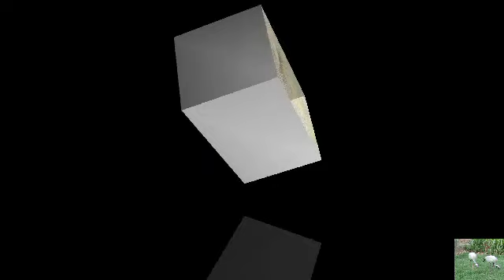Quail sound l Spashall awaz l Batair mp3 l 2023, l attached batair New l birds king kpk,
# batair Spashall awaz
ll Batair mp3 Awaz 39,
QuailSounds,
 NatureSounds,
BirdCalls,
Relaxation,
Meditation,
NatureLovers,
بٹیر کی صبح کے لیے مکس آواز,
 batair male and female,
 madi batair ki awaz,
batair ki awaz,
 chirga batair ki awaz,
 quail call,
batair sounds,
 batair voice male,
batair ki boli,
batair ka shikar,
batair ki larai,
 batair ki awaz mp3,
female batair ki awaz,
 male batair ki awaz,
bater ki awaz video,
 batair ki awaz subha,
 batair ki vip awaz,
batair mix call,
single batair ki awaz,
shikar ke liye batair ki awaz,